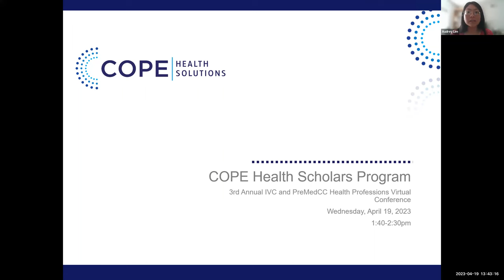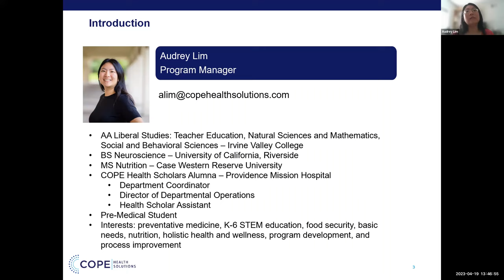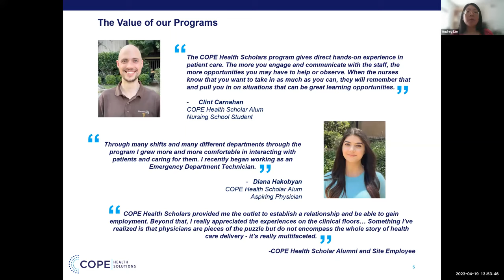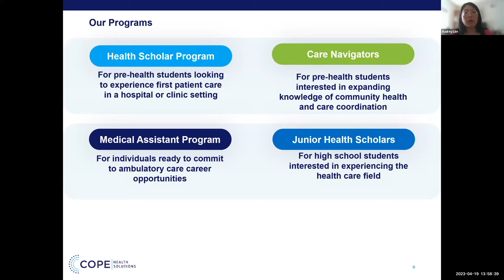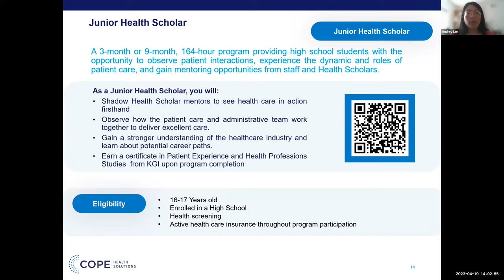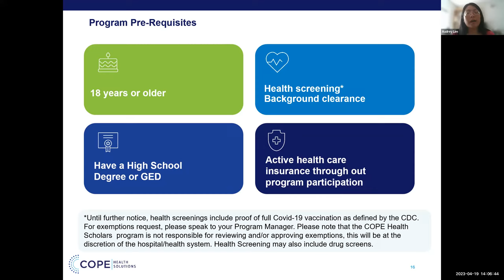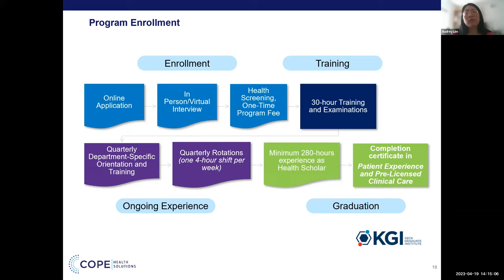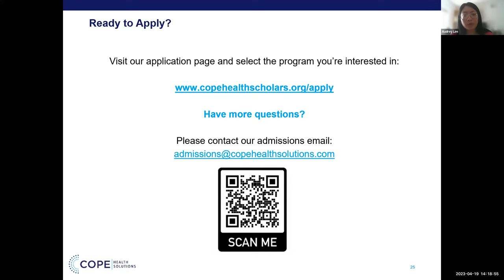COPE Health Scholars Program